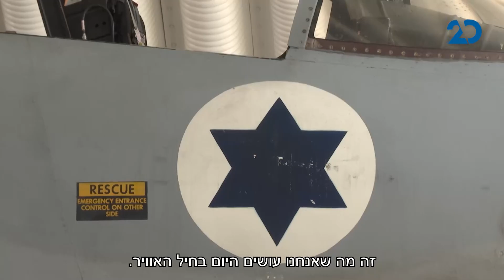הטובים לטייס | תיעוד מיוחד מתוך טייסת f-15